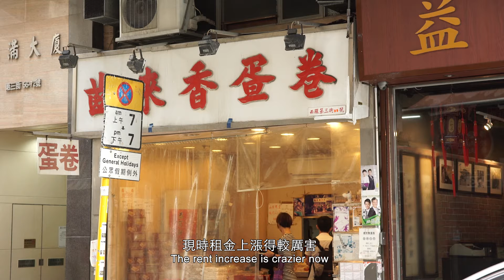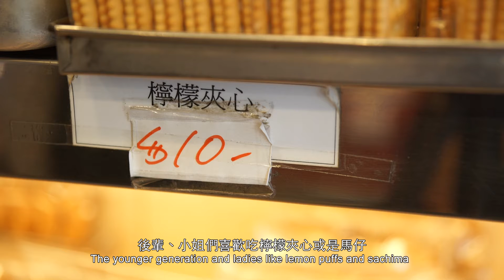Magic Carpet - Sai Ying Pun (A Sequel) | 妙想氈開西營盤 (後續)《Adaption》